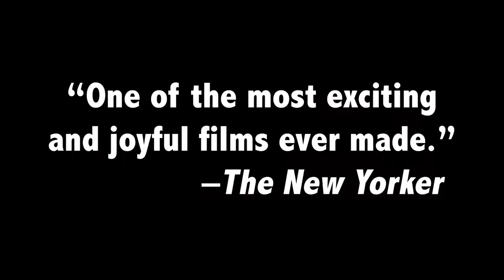The Mystery of Picasso (1956) Trailer | Director: Henri-Georges Clouzot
A filmed record of Pablo Picasso painting numerous canvases for the camera, allowing us to see his creative process at work.

Director: Henri-Georges Clouzot
Cast: Pablo Picasso, Henri-Georges Clouzot (uncredited) Claude Renoir (uncredited)